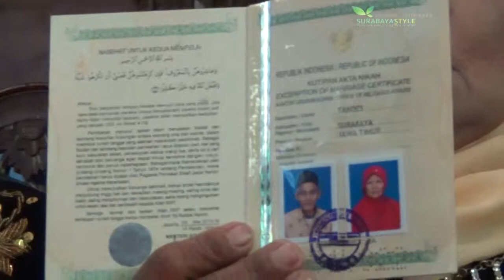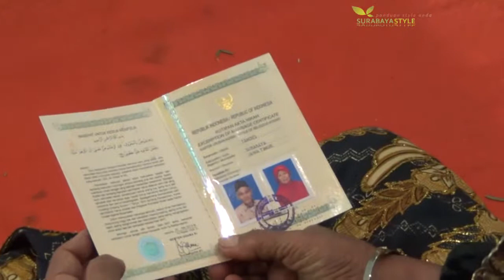PEMKOT SURABAYA GELAR NIKAH MASSAL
Nikah massal untuk warga kurang mampu di Surabaya, nantinya akan mendapatkan akte kelahiran gratis,